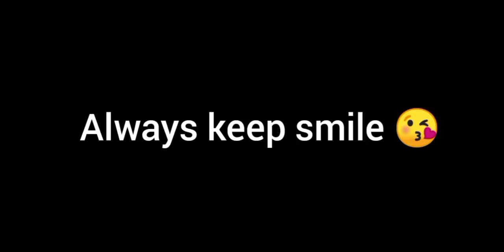Free Artic Blue Bundle | Venom X Collaboration Details In Freefire | Garena freefire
GAMEPLAY CREDITS : RUOK FF

If u like to watch our video ,